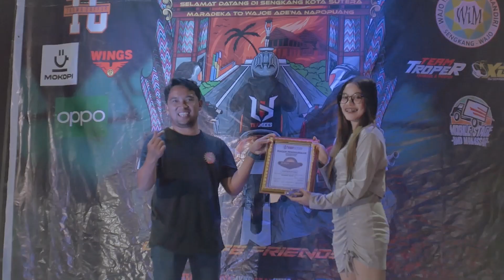Anniversary TEAM KKS Wajo 1 Th | MOKOPI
Upload : Muhammad Wahyu Erwan